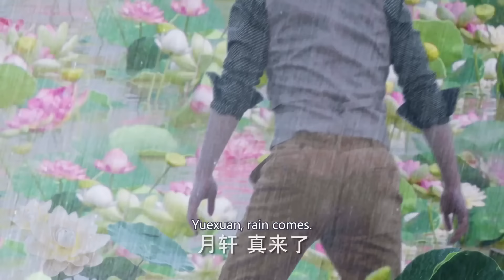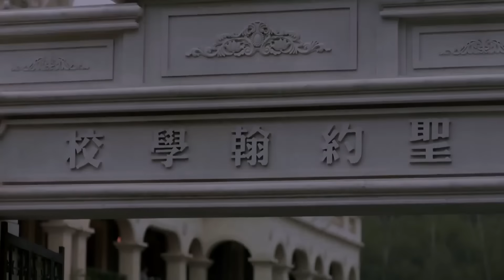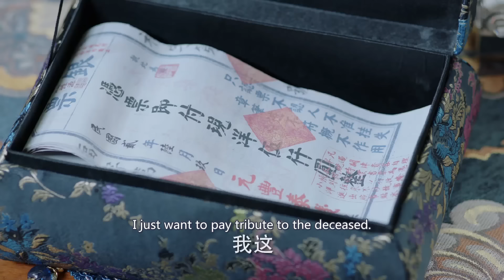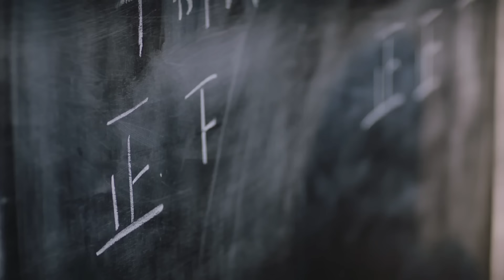【Multi-sub】Behave Yourself, Brother-in-law EP13 | Allen Deng, Li Yitong | CDrama Base